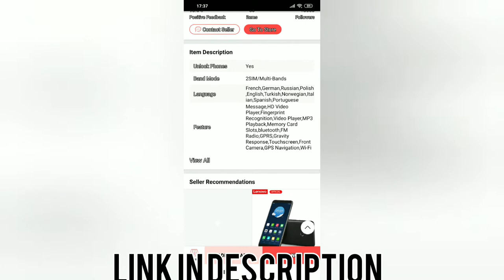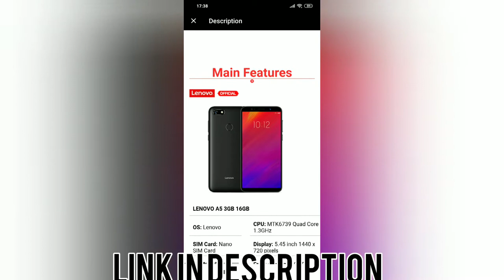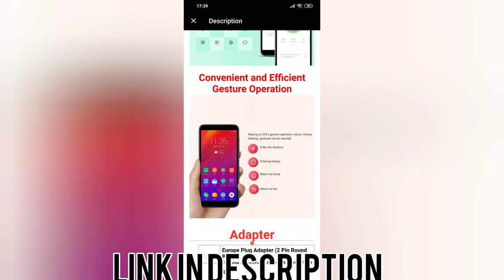Lenovo A5. 2019. 3GB RAM. 16GB ROM. Large capacety Battery: 4000 mAh. 4G-LTE. Fingerprint and FaceID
2019. 3GB RAM. 16GB ROM. Large capacety Battery: 4000 mAh. 4G-LTE. Fingerprint and FaceID